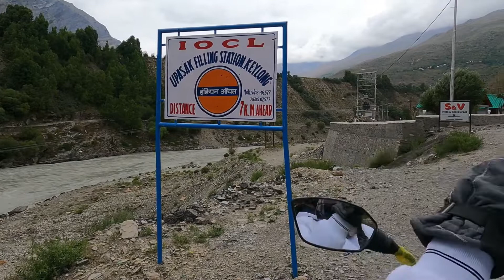Manali to Leh Border on a Scooty | 280km Scooty Ride | Deepak Tal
Manali to Leh Border on a Scooty | 280km Scooty Ride | Deepak Taal

Taking a long 280km scooty ride from manali to Deepak Taal. Tried to touch Leh border.
This is the last vlog of Manali series.

The Manali Qumm Nest👇🏻